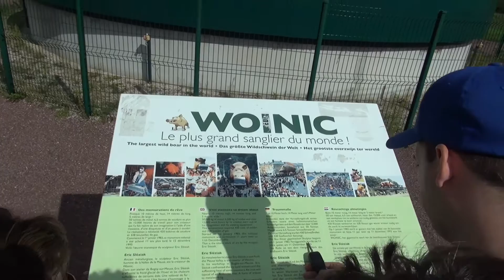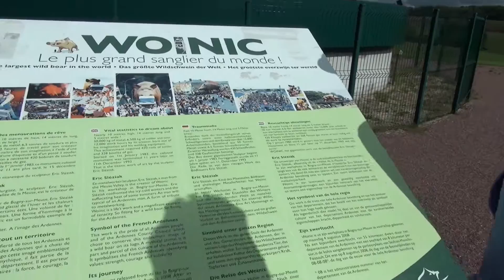Auf großer Reise ● Teil I ● Cachen in der Normandie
Endlich haben wir ein neues Video für euch! Wir hatten einen wunderschönen Urlaub, in den wir euch hier mitnehmen. Es waren wunderschöne Tage, an denen wir viel erlebt, gesehen und unternommen haben.

In dem ersten Teil unserer kleinen Reihe nehmen wir euch mit quer durch Luxemburg, Belgien und Frankreich bis zum Mont St. Michel.

Wir hoffen, ihr habt genauso viel Spaß wie wir!